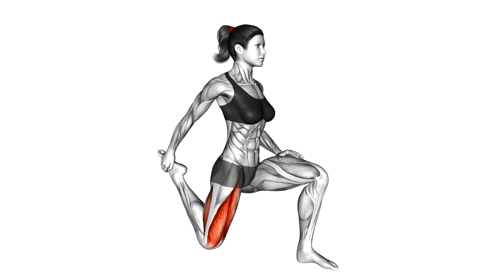Stretching Quadriceps Kneeling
The Quadriceps Stretch (Kneeling) is an effective stretch for increasing flexibility in the front of the thighs. This stretch helps improve the range of motion in the quadriceps and hip flexors, making it beneficial for athletes, those recovering from leg injuries, or anyone looking to improve their lower body flexibility. The kneeling position allows for a deeper stretch, and it can be modified based on flexibility levels.

How to Perform the Quadriceps Stretch (Kneeling)
Setup:
Kneel on One Knee: Start in a kneeling position with your right knee on the ground and your left foot flat on the floor in front of you. Your left knee should be bent at a 90-degree angle.
Support with Padding: If you feel discomfort in your back knee, you can place a towel or mat under your knee for added support.
The Movement:
Grab Your Ankle: Reach back with your right hand and grab your right ankle or foot. Keep your back upright and your core engaged.
Alternative: If you can’t reach your ankle, use a strap or towel wrapped around your ankle to assist with the stretch.
Pull Your Foot Gently: Slowly pull your foot towards your glutes, feeling the stretch in your quadriceps and hip flexors. Avoid arching your back or pushing your hips too far forward.
Hold the Stretch: Maintain this position for 20-30 seconds, breathing deeply and relaxing into the stretch.
Switch Sides: Gently release your ankle and switch sides, kneeling on your left knee and pulling your left foot toward your glutes.
Key Points:
Keep the Hips Aligned: Maintain a neutral hip position by avoiding pushing your hips too far forward or arching your lower back.
Breathe: Take deep breaths to help relax your muscles and deepen the stretch without forcing it.
Move Slowly: Avoid jerking or pulling your foot too hard. Focus on a controlled, gradual stretch to prevent injury.
Benefits of the Quadriceps Stretch (Kneeling):
Increases Flexibility: Improves flexibility in the quadriceps and hip flexors, enhancing lower body mobility.
Improves Posture: Stretching the quadriceps and hip flexors can reduce the risk of anterior pelvic tilt, which can lead to posture issues.
Relieves Muscle Tension: Helps relieve tightness in the quads and hips, particularly after activities like running, jumping, or heavy leg workouts.
Prevents Injury: Regularly stretching the quadriceps can reduce the risk of strains, pulls, or injuries by keeping the muscles flexible and prepared for physical activity.
Improves Knee Health: Keeping the quads flexible helps reduce tension on the knee joint, promoting better knee health and reducing the risk of knee pain.
Common Mistakes to Avoid:
Arching the Lower Back: Don’t let your lower back arch excessively when pulling your foot toward your glutes. This can strain your back instead of targeting the quadriceps.
Leaning Forward: Avoid leaning too far forward, as this will shift the focus away from the stretch in the quads and hip flexors.
Forcing the Stretch: Don’t force your foot toward your glutes if you're not flexible enough. Use a strap or towel if needed to prevent overstretching.
Modifications and Variations:
Use a Wall or Chair for Balance: If balancing on one knee is difficult, hold onto a wall or sturdy chair to keep yourself stable.
Use a Strap: If you can't reach your ankle, wrap a strap or towel around your foot and gently pull on it to bring your foot toward your glutes.
Add a Hip Flexor Stretch: To target both the quadriceps and hip flexors, press your hips slightly forward as you pull your foot toward your glutes.
Incorporating the Quadriceps Stretch (Kneeling) into your post-workout routine can help relieve muscle tension, improve flexibility, and support better lower body mobility. It’s an excellent stretch to use after leg-intensive exercises like running, cycling, or weight training.